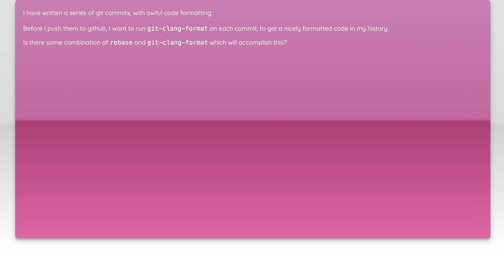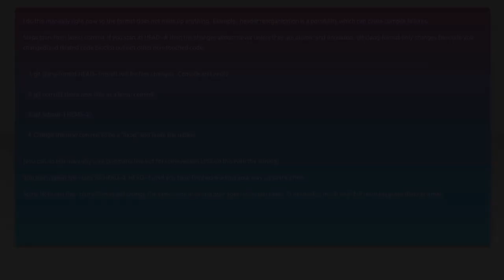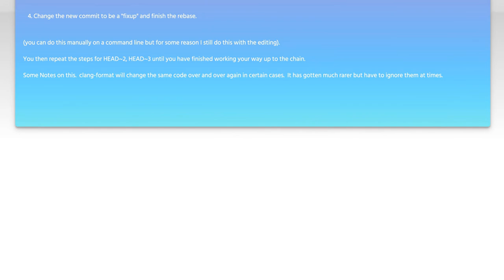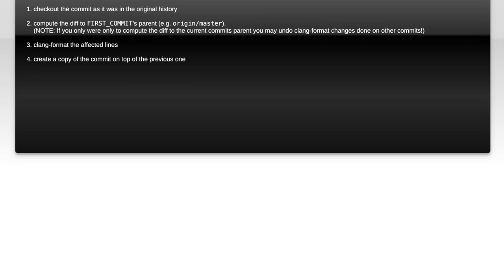How to Run git-clang-format on Multiple Git Commits: A Step-by-Step Guide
In this video, we’ll explore the powerful tool git-clang-format and how to effectively apply it across multiple Git commits. Whether you're looking to maintain consistent code formatting or streamline your code review process, this step-by-step guide will walk you through the necessary commands and techniques. Join us as we simplify the process of formatting your code history with ease!

Today's Topic: How to Run git-clang-format on Multiple Git Commits: A Step-by-Step Guide

Related to: git-clang-format, multiplegitcommits, step-by-stepguide, gitformatting, codeformatting, gittutorial, clang-format,